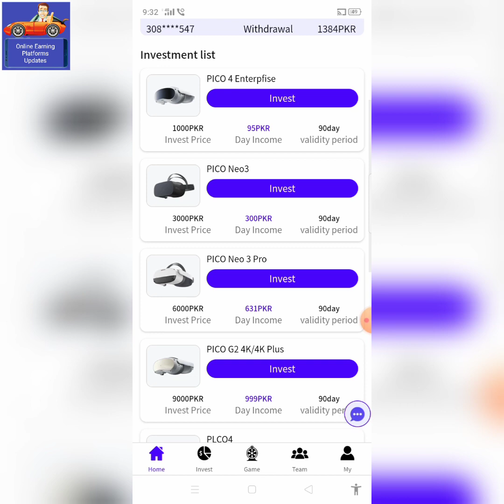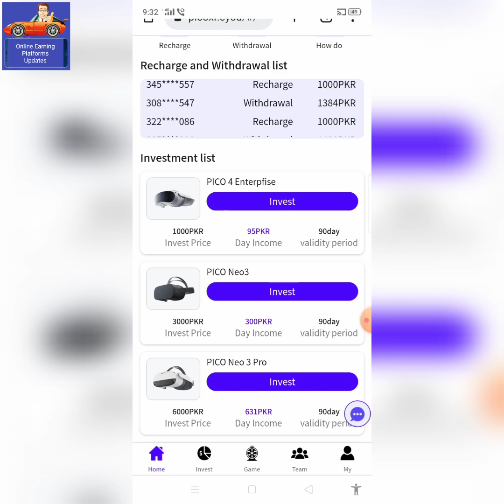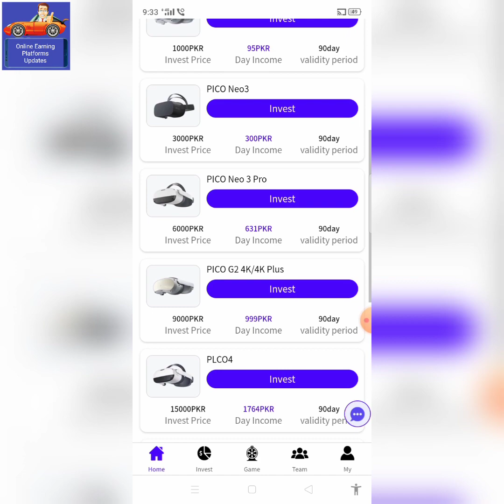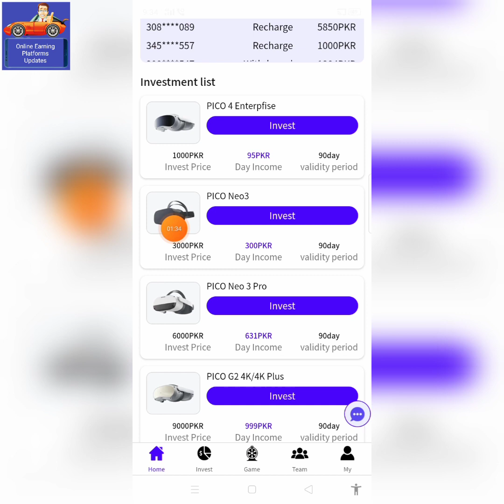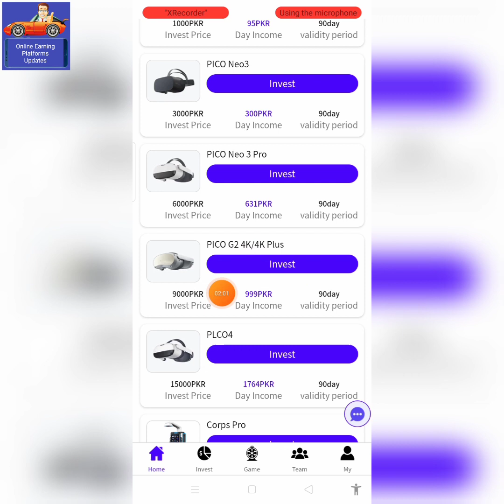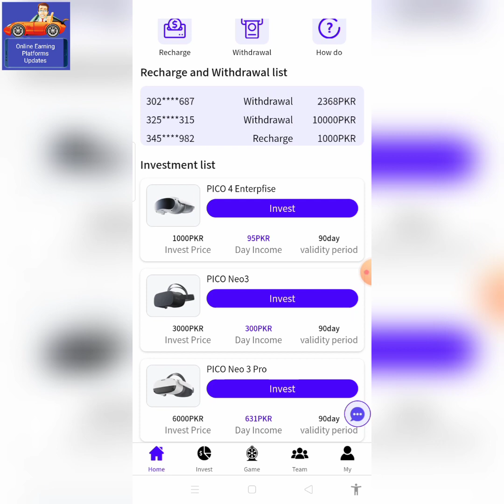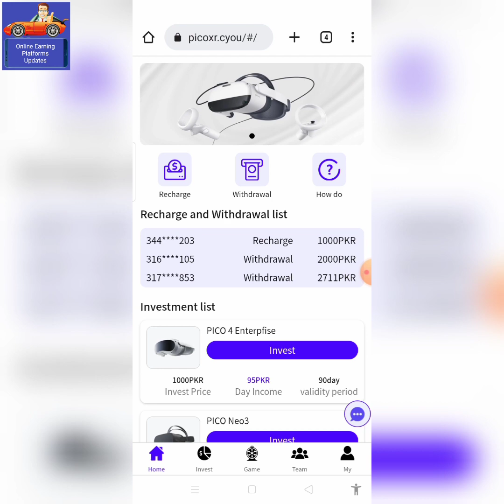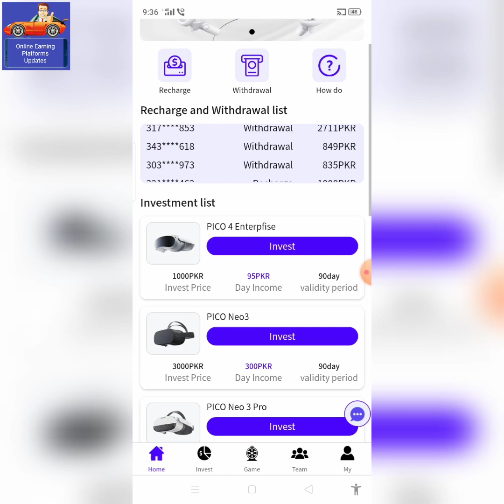Picoxr Earning App | Picoxr Easypesa Earning App | Picoxr Earning App Real or Fake | Online Earning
App link👆

Hello friends:

Es me apke sath ek online earning website ke bare me information share ki gae he.

Online earning total risk based work he, soch samaj kr kissi bhi Website pe invest kren, yahan loss bhi hota he to profit bhi.

Me aap ke kissi bhi loss ya profit ka zimewar nhi hon.

Ap apni zimewari pe aur pori investigation kr ke kissi bhi platform pe phir invest kren.